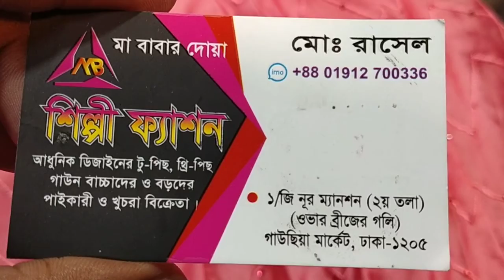# বাচ্চাদের 10 12 বছরের গরজিয়াছ কাজের গাউন কিনুন কম দামে ইমু 01912700336